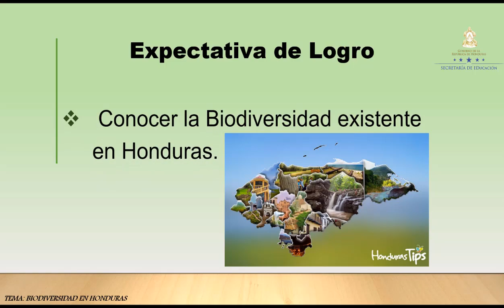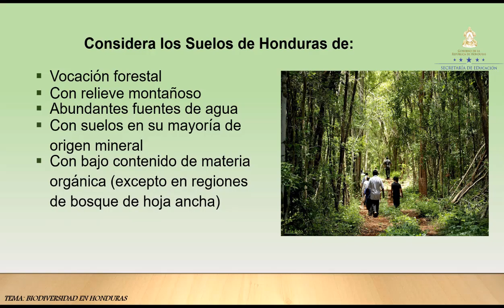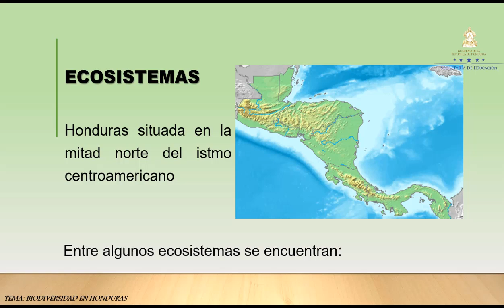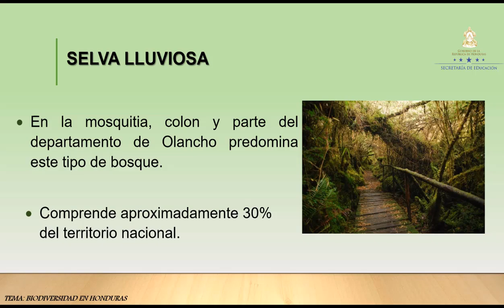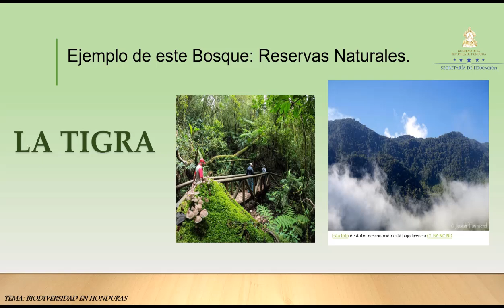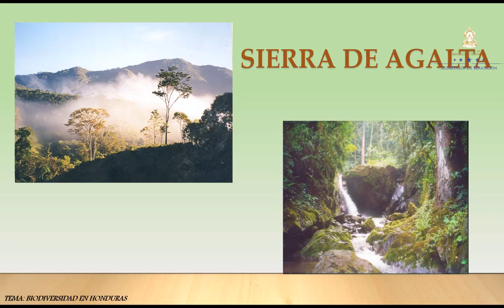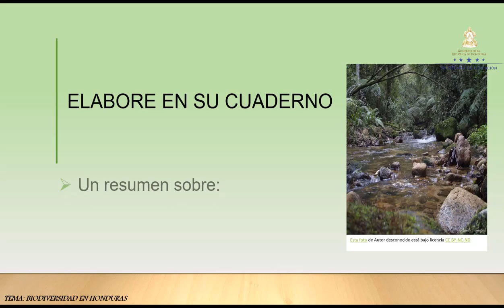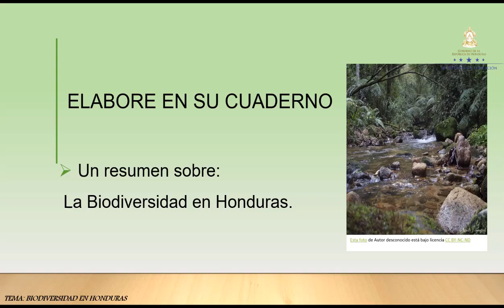Biodiversidad en Honduras – Octavo Grado – Ciencias Naturales